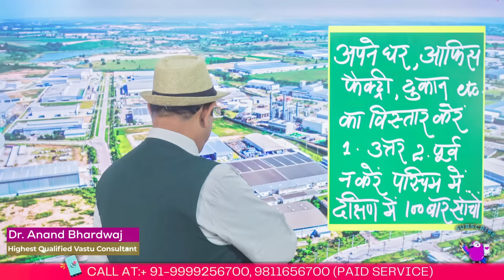मत बढ़ाना-घर-दुकान फैक्ट्री S/W में, Vastu Tips For Extended Plot, Vaastu Tips for South Direction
मत बढ़ा देना घर-दुकान फैक्ट्री दक्षिण या पश्चिम में -पैसा ख़त्म, बिज़नेस डाउन, प्रॉफिट जीरो-मुसीबत आगे बढ़ने के बाद की Vastu tips to ensure prosperity and positivity. If you're looking at an extended plot, the best Vastu tips for extended plot emphasize the importance of aligning the property according to specific principles. If your focus is on the south or west direction, keep in mind the Vaastu tips for south direction and Vastu tips for west direction. For those considering a south-facing or west-facing plot, being aware of the nuances of Vastu for south facing and Vastu for west facing properties can make all the difference. For those particularly interested in a west-facing plot, it's vital to understand west facing plot Vastu thoroughly. When you're set to buy a new house, always remember the Vastu tips to buy a new house, as these can help in making an informed decision. Everyone aspires to grow and achieve success in life. Vastu tips to become a big man and understanding how to become a big man can be the guiding factors. Extensions can sometimes pose challenges. Whether you're dealing with a south extension or perhaps a south-west extension, it's crucial to know Vastu for south extension and Vastu remedies for south-west extension. Any discrepancies can be corrected using Vastu remedies for south extended and Vastu remedies for west extended plots. In conclusion, Vastu principles are an invaluable guide for anyone seeking harmony and prosperity in their living spaces." First and foremost, if you're analyzing an extended plot, the best Vastu tips for extended plot should be at the forefront of your planning process, ensuring that the layout and design promote positive energy. Many potential homeowners prioritize direction-specific advice, especially if they have plots facing a specific direction. In such cases, the Vaastu tips for south direction and Vastu tips for west direction offer invaluable insights. For those specifically looking at south-facing properties, understanding Vastu for south facing can make a monumental difference in ensuring prosperity and well-being. Similarly, for west-oriented plots, diving deep into Vastu for west facing and the nuances of west facing plot Vastu is of paramount importance. When you're on the brink of a significant investment, especially in real estate, turning to Vastu to buy a new house can offer clarity and direction. More so, specific Vastu tips to buy a new house can become a reliable guide, ensuring that your purchase aligns with principles that invite positivity. Everyone aspires to lead a life of greatness and prosperity, and to that end, Vastu tips to become a big man can be an unexpected but essential guide. It provides holistic advice on how to become a big man, not just in stature but in essence. Extensions, while they provide additional space, can sometimes be tricky from a Vastu perspective. If you're considering expanding towards the south, being equipped with knowledge on Vastu for south extension can be pivotal. But, with every potential challenge, there are solutions. For those who find their south or west plots extended beyond the traditional layout, Vastu remedies for south extended and Vastu remedies for west extended can provide corrective measures. Moreover, for plots that see a combination of both these directions in their extension, turning to Vastu remedies for south west extension can ensure that the balance of energies remains undisturbed."